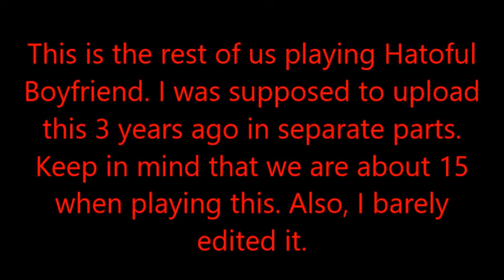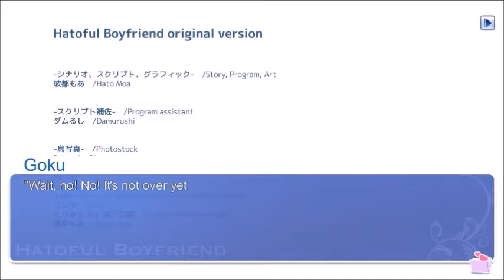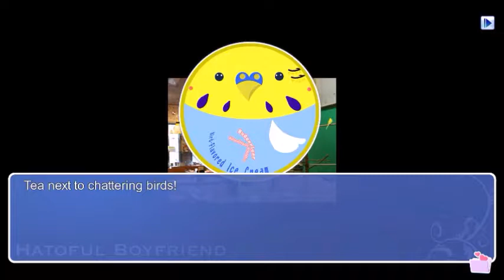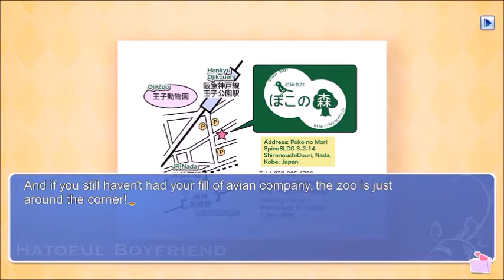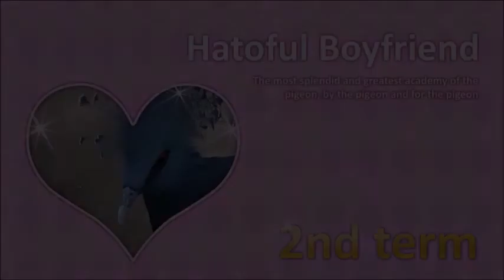The rest of us playing Hatoful Boyfriend which I was supposed to upload 3 years ago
Well I failed as an editor, didn't I?